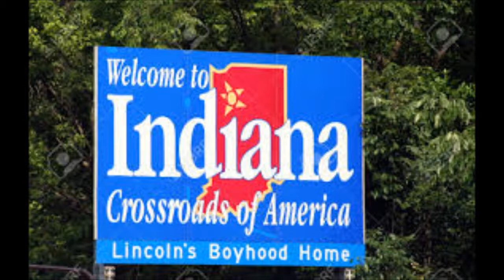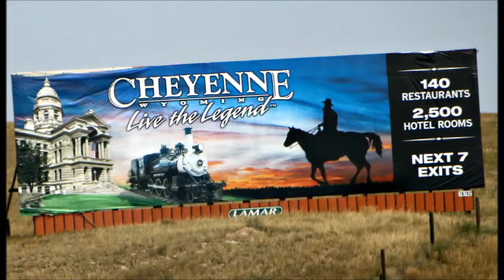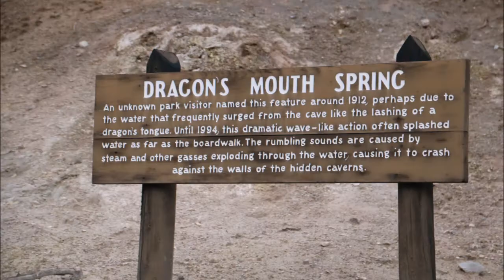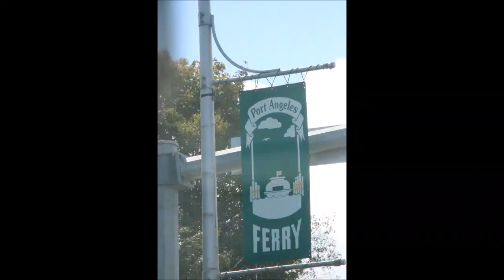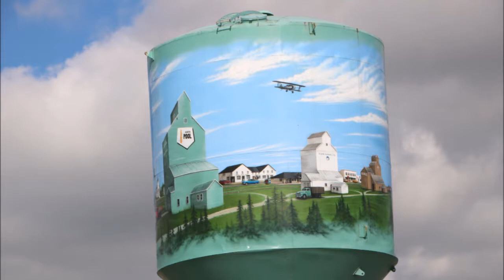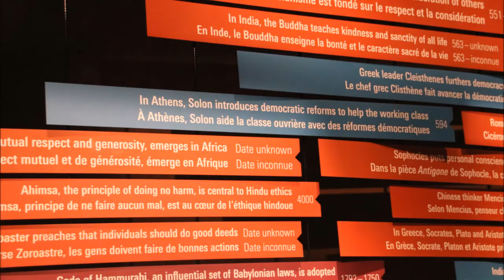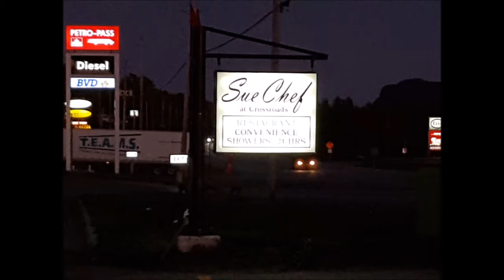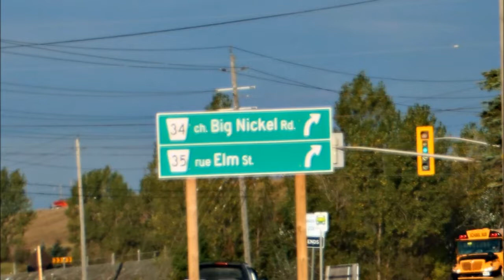2017 ROAD TRIP